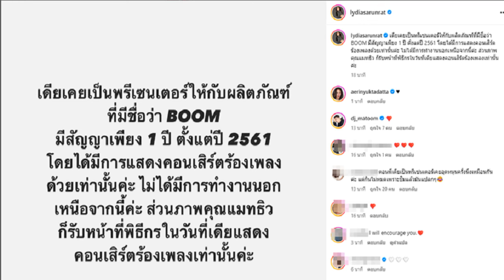วันแรกคึกคัก เปิดรับสมัคร นายก อบจ เมืองช้าง ศึกในตระกูลการเมืองใหญ่ ลงชิงเก้าอี้กันเอง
14 ต.ค. 2567
13:35 น.
สุรินทร์ เปิดรับสมัคร นายก อบจ.เมืองช้าง ตระกูลการเมืองใหญ่ “มุ่งเจริญพร” ลงชิงเก้าอี้กันเอง กองเชียร์ทั้งสองฝ่ายให้กำลังใจเพียบ

14 ต.ค. 67 -ผู้สื่อข่าวรายงานว่า ที่หอประชุมองค์การบริหารส่วนจังหวัดสุรินทร์ อ.เมือง จ.สุรินทร์ บรรยากาศการสมัครรับเลือกตั้ง นายกองค์การบริหารส่วนจังหวัดสุรินทร์ (อบจ.) วันแรก คึกคัก

โดย กกต.ประจำจังหวัดสุรินทร์ ได้รับสมัครรับเลือกตั้ง ระหว่างวันที่ 14-18 ตุลาคม 2567 ตั้งแต่เวลา 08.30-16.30 น. และจะมีการเลือกตั้งในวันที่ 23 พฤศจิกายน 2567 แทนตำแหน่งที่ว่างลง หลังจากที่ นายพรชัย มุ่งเจริญพร ลาออกจากตำแหน่งก่อนหมดวาระ 3 เดือน
ซึ่งบรรยากาศการรับสมัครตั้งแต่เวลา 07.30 น. พบว่า นางธัญพร มุ่งเจริญพร อดีตประธานสภาองค์การบริหารส่วนจังหวัดสุรินทร์ ได้เดินทางมารอรับสมัครเป็นคนแรก ตามต่อด้วย นายพรชัย มุ่งเจริญพร อดีตนายกองค์การบริหารส่วนจังหวัดสุรินทร์ โดยมีกองเชียร์ทั้ง 2 ผู้สมัครตามมาให้กำลังใจกันอย่างคึกคัก

กระทั่ง 08.30 น. ทั้ง 2 ผู้สมัคร ได้มีการตกลงเบอร์ผู้สมัครกันได้ จึงไม่ต้องจับฉลากเลือกเบอร์ โดยนางธัญพร มุ่งเจริญพร ได้เบอร์ 1 และนายพรชัย มุ่งเจริญพร ได้เบอร์ 2 ขณะที่กองเชียร์ทั้งสองผู้สมัครต่างนำพวงมาลัยและดอกกุหลาบพร้อมชูป้ายเบอร์ผู้สมัคร รอรับหน้าประตูทางออกหอประชุมจนแน่นบริเวณ พร้อมตะโกนเชียร์เสียงดังกึกก้อง
สำหรับ นางธัญพร มุ่งเจริญพร นั้น เป็นภรรยาของนายปกรณ์ มุ่งเจริญพร ส.ส.พรรคภูมิใจไทย สุรินทร์ เขต 1 ถือว่าเป็นสะใภ้ของ “ตระกูล มุ่งเจริญพร
ส่วนนายพรชัย มุ่งเจริญพร ก็ตระกูล มุ่งเจริญพร ด้วยเช่นกัน ศึกการเลือกตั้งนายก อบจ.สุรินทร์ในครั้งนี้ถือว่าเป็นการชิงชัย ชิงเก้าอี้ ระหว่างตระกูลเลยก็ว่าได้ เปิดหน้าชนกันขนาดนี้คงไม่มีใครยอมใครอย่างแน่นอน
นายนำชัย พรหมมีชัย ประธานกรรมการการเลือกตั้งประจำอบจ.สุรินทร์ กล่าวว่า วันนี้เป็นวันแรกของการเปิดรับสมัครผู้สมัครนายก อบจ.สุรินทร์ ซึ่งจะเปิดรับสมัครตั้งแต่วันที่ 14-18 ตุลาคมนี้ โดยวันแรกนี้มีผู้มาสมัคร 2 ราย และยังเหลืออีก 4 วัน จะปิดรับสมัคร และจะมีการลงคะแนนเสียงเลือกตั้งในวันที่ 23 พฤศจิกายนนี้ สำหรับการเตรียมพร้อมในการจัดการเลือกตั้งในขณะนี้ ทางเจ้าหน้าที่จัดการเลือกตั้งก็มีความพร้อมอย่างเต็มที่ เพราะเราผ่านการจัดการเลือกตั้งมาหลายครั้งแล้ว
ด้าน ร.ต.อ.นิยม เพ็ชรโกมล ผู้อำนวยการการเลือกตั้งประจำจังหวัด(ผอ.กต.)สุรินทร์ กล่าวว่า สำหรับในส่วนการเตรียมความพร้อมการเลือกตั้งนายกองค์การบริหารส่วนจังหวัดสุรินทร์ในครั้งนี้ ก็มีความพร้อมตั้งแต่ขบวนการรับสมัคร วันนี้ถือเป็นวันแรกของการรับสมัคร ในภาพรวมก็เป็นไปด้วยความเรียบร้อย ไม่มีการจับฉลาก เพราะทั้ง 2 ผู้สมัครได้ตกกันเอง หลักจากนี้จะเป็นการตรวจสอบคุณสมบัติและลักษณะต้องห้ามของผู้รับสมัคร
จากนั้นจะเตรียมการจัดเลือกตั้ง เราจะไปดำเนินการในเชิงการมอบหมาย ในส่วนของอำเภอทั้ง 17 อำเภอ โดยมีคณะอนุกรรมการแต่ละอำเภอ และผู้ช่วยเหลือดำเนินการจัดการให้มีการเลือกตั้ง ทั้งนี้ทั้งนั้นอยากนำเรียนไปยังผู้มีสิทธิ์เลือกตั้งในส่วนของจังหวัดสุรินทร์ได้ตระหนักคำนึงถึงในส่วนของผู้บริหารที่จะมาทำหน้าที่แทนท่าน
อยากฝากไปยังการดำเนินการหาเสียงเลือกตั้งของผู้สมัครรับเลือกตั้ง ขอให้ทุกท่านได้ปฏิบัติตามกฎหมาย วิธีการหาเสียงเลือกตั้งอย่างเคร่งครัด ทางประธาน กกต. อบจ. และทาง กกต.จังหวัด ตลอดจนทางอบจ.ก็จะได้ดำเนินการในส่วนที่เกี่ยวข้องตามลำดับ ตามแผนงานการจัดการเลือกตั้งต่อไป